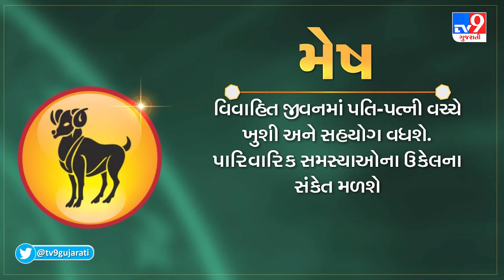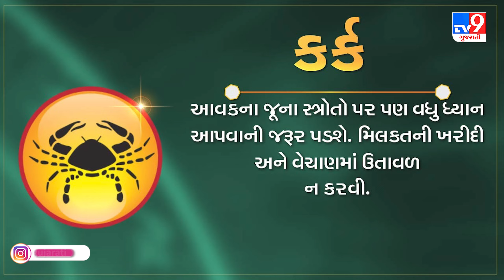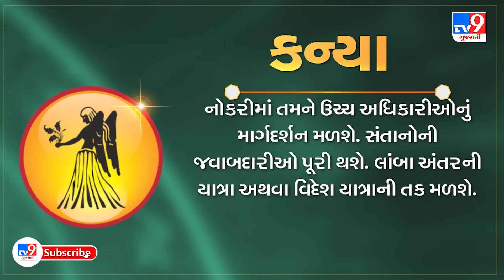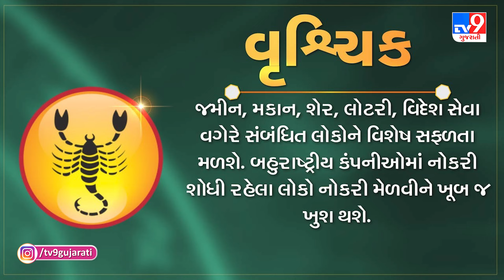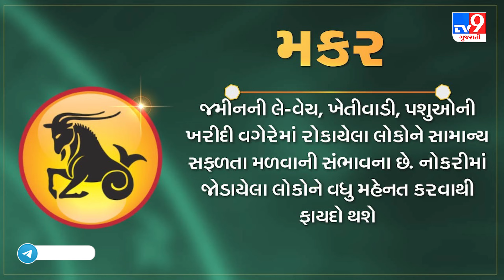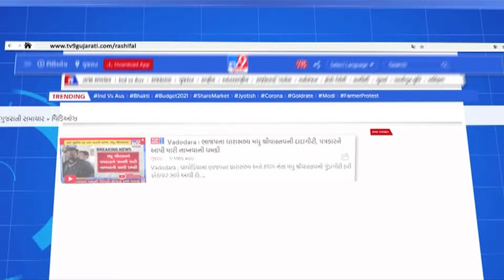જાણો કેવો રહેશે આપનો આજનો દિવસ | 07-11-2024 | Daily Horoscope | Rashifal